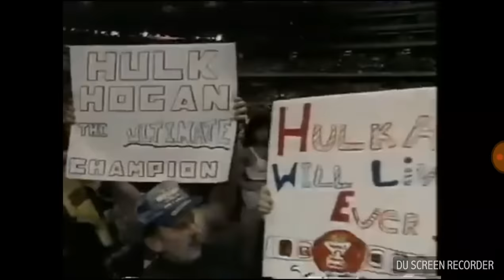wwf Wrestlemania 6 : the ultimate warrior vs Hulk Hogan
WWF Wrestlmania 6 Hulk Hogan Vs ultimate warrior

1 April 1990